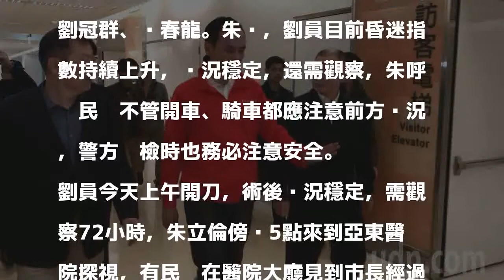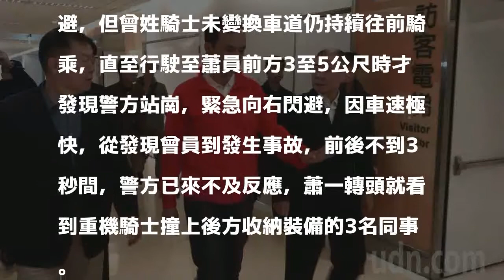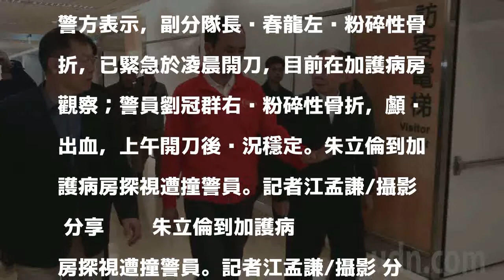影／朱立倫探視遭撞顱內出血警 醫院民眾喊「市長好」